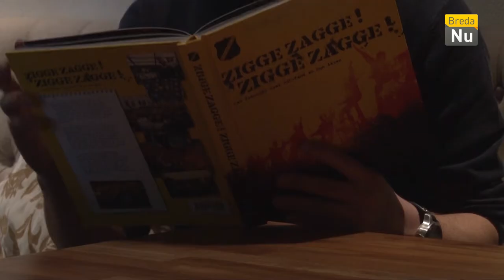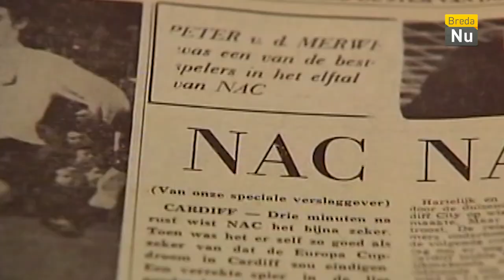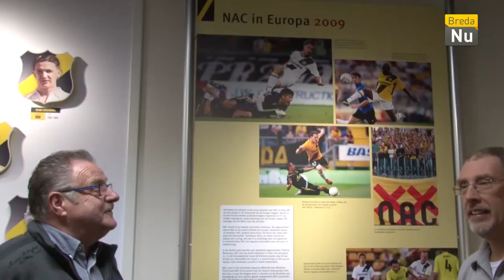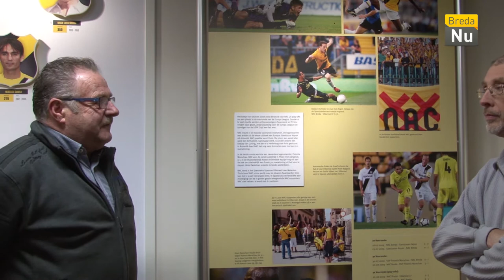Studio NAC - Aflevering 6: 'De Pelk' en Grad Damen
Na een korte winterstop keert Studio NAC weer terug. In deze uitzending hebben we een interview met oud-NAC speler Adrie Pelkmans, ook wel bekend als 'De Pelk' en huidige NAC speler Grad Damen.